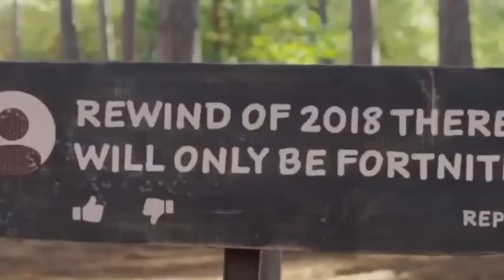will smith, kawhi leonard’s, pewdiepie youtube rewind 2018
-Xbox Thhatninetykid
-Steam-Thatninetykid